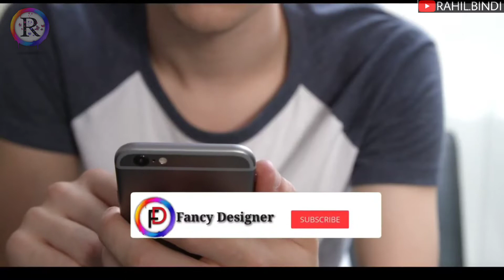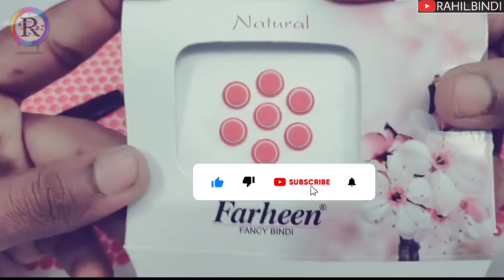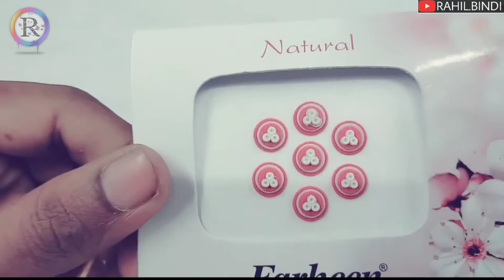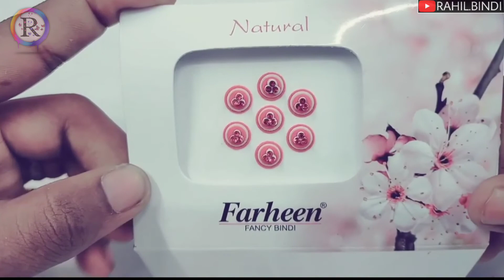माथे की बिंदी कैसे बनाते हैं || fancy bindi banate kaise hain factory